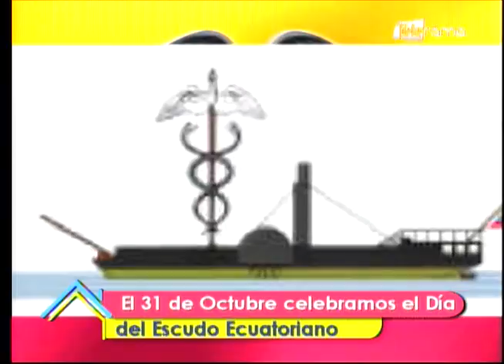¿Qué se celebra el 31 de Octubre?